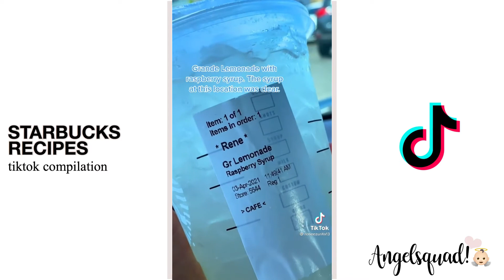Starbucks drinks recipes tiktok compilation l AngelSquad♡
hello guys!
i hope you doing well... i have here a starbucks drinks recipe video for you to remake them. On Tiktok there are so many Starbucks recipes to make something new.

Louisa♡